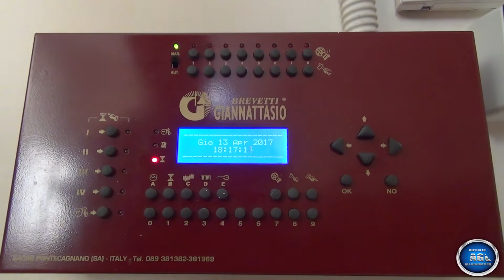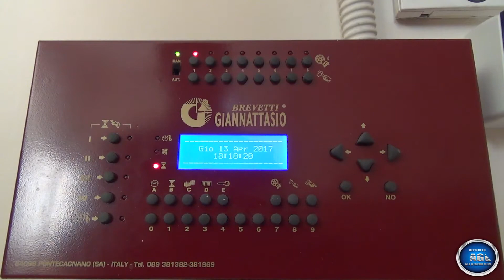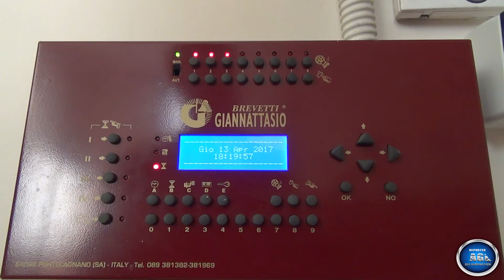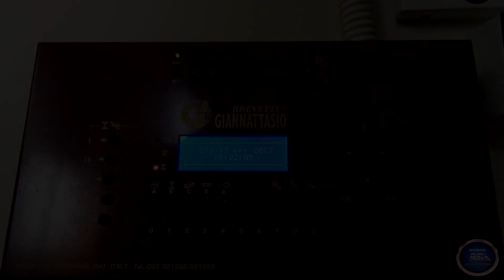Attivazione Campane S. Alfonso - BG2800 (Giannattasio) - Francavilla al Mare (CH) ABRUZZO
In questo video ci troviamo a Francavilla al Mare, un comune italiano della provincia di Chieti in Abruzzo. Noi siamo precisamente nella Parrocchia di S. Alfonso Maria de Liguori. La chiesa è stata costruita tra gli anni '70 e gli anni '80 nei pressi della riviera di Francavilla, in zona Asterope precisamente in Piazza Sant'Alfonso. Voluta dalla comunità, fu edificata grazie al Parroco, Padre Alfredo Velocci, su progetto dell'architetto Enrico Summonte. Fu consacrata l'8 dicembre del 1984 dall'Arcivescovo Mons. Fagiolo. Essa si presenta a pianta circolare ed è rialzata dal pianterreno. L'abside ospita un artistico fregio in legno, opera dell'artista Gianfranco Legnini, su disegno dell'architetto Summonte. Le formelle della Via Crucis sono dell'artista Renata Setta Ranieri. Il prestigioso organo a canne è della Ditta Cuffatti di Padova. L'esterno della chiesa, di fatture semplici ma originali, spicca nell'abitato con la torre campanaria che ospita un concerto di 3 campane fuse dalla Fonderia Marinelli di Agnone nel 1983 ed elettrificate a mezzo slancio con i ceppi motorizzati della Brevetti Giannattasio dal 2010. Precedentemente erano a slancio con i ceppi della Giannattasio ed erano dotate di ruote e catene. Il computer installato in sagrestia è un BG2800 della Ditta Brevetti Giannattasio di Pontecagnano (SA). Nel video vediamo l'esecuzione del plenum solenne, eseguito dal sottoscritto Gabriele Benvenuto, in occasione del Gloria per la Messa del Coena Domini, celebrata il 13 Aprile 2017 alle ore 18.

III - FA4 crescente - dedicata alla Beata Vergina Maria.
La signora Maria Morgia è la madrina di questa campana;

II - RE4 crescente - dedicata a Giovanni Paolo II, riporta scritta la bolla pontificia di Papa Giovanni Paolo II edita il 6 gennaio 1983 "APERITE PORTAS REDEMPTORI". La signora Dina Di Clemente è la madrina di questa campana;

I - SIb3 - dedicata a Sant' Alfonso, riporta la seguente iscrizione: "A S. ALFONSO NEL 250° DELLA FONDAZIONE DELLA CONGREGAZIONE DEI MISSIONARI REDENTORISTI E FEDELI A.S. 1983". La signora Raco Caramanico Paola è la madrina di questa campana.

Buona visione!